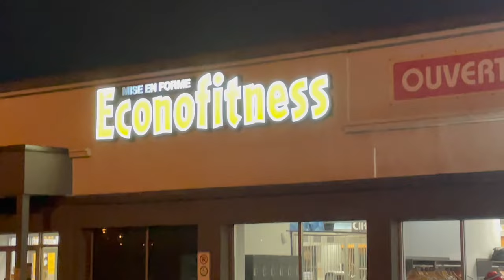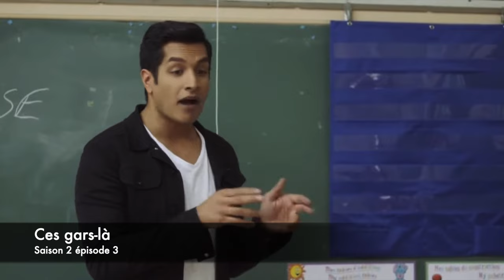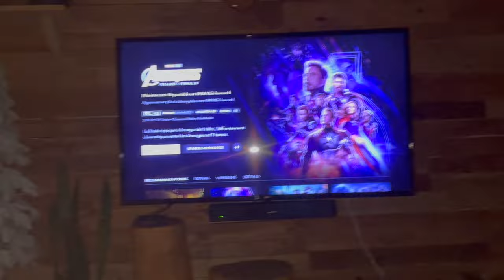J'initie mon ami à mon entraînement de haut du corps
La série Gym Training est maintenant devenue une trilogie avec ce 3e épisode ! Aujourd'hui, je vais montrer à mon ami un de mes entraînements au gym.

Ça se passe au Éconofitness à Saint-Jean-sur-Richelieu et le jour même de Noël haha !

Je lui montre mon entraînement Upper de mon split Upper-Legs-Push-Pull ou Pull-Push-Legs-Upper, peu importe. L'idée c'est juste de diviser les entraînements de façon à ce que les muscles visés par chacun d'eux aient le temps de récupérer (un bon 48h dit-on dans le monde du fitness en ce moment).

Horodatage :
1:44 | Bench
4:04 | Bent Over Row
6:19 | Mal au dos ?
7:40 | Overhead Press
9:32 | Inclined Dumbbell Press
10:49 | Lat Pulldown
11:45 | Correction du mouvement
14:04 | Superset Facepulls & Shoulder Raises
18:04 | Le « Après-gym »